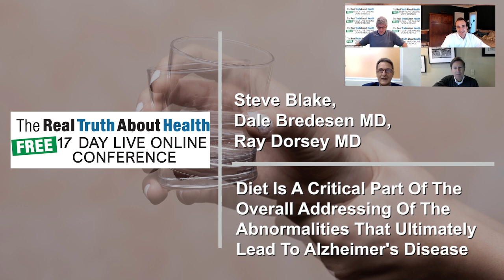Diet Is A Critical Part Of The Overall Addressing Of The Abnormalities That Ultimately Lead To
New 2022 - Diet Is A Critical Part Of The Overall Addressing Of The Abnormalities That Ultimately Lead To Alzheimer's Disease

Dr. Steve Blake is a doctor of science specializing in nutritional biochemistry.
He is Director of Nutritional Neuroscience at the Maui Memory Clinic. He is author of Nutrients for Memory, Fats and Oils Demystified, the McGraw-Hill college textbook Vitamins and Minerals Demystified, Stop Strokes Before they Start, Autism: A Spectrum of Improvement, Mastering Migraines: Prevention and Relief, Arthritis Relief, Parkinson’s Disease: Dietary Regulation of Dopamine, Healing Medicine, A Nutritional Approach to Alzheimer’s Disease, No More Heart Attacks, Mosby’s Alternative Remedies, and co-author of Mosby’s Drug Guide for Nurses, 4th edition. He and his wife Catherine live on an organic farm on Maui that is powered by the sun.

Dr. Dale Bredesen’s  is an author and internationally-recognized expert in the mechanisms of neurodegenerative diseases, and is a New York Times bestselling author for - The End of Alzheimer's: The First Program to Prevent and Reverse Cognitive Decline Dr. Dale Bredesen’s career has been guided by a simple idea: that Alzheimer’s as we know it is not just preventable, but reversible. Thanks to a dedicated pursuit of finding the science that makes this a reality, his idea has placed Dr. Bredesen at the vanguard of neurological research, and led to the discoveries that today underlie the ReCode Report.

Dr. Ray Dorsey, M.D. is a medical doctor and author of  Ending Parkinson's Disease: A Prescription for Action. Brain diseases are now the world's leading source of disability. The fastest growing of these is Parkinson's: the number of impacted patients has doubled to more than six million over the last twenty-five years and is projected to double again by 2040. Harmful pesticides that increase the risk of Parkinson's continue to proliferate, many people remain undiagnosed and untreated, research funding stagnates, and the most effective treatment is now a half century old. Dr. Ray Dorsey is David M. Levy Professor of Neurology and Director of the Center for Health + Technology at the University of Rochester Medical Center. Dr. Dorsey is helping investigate new treatments for movement disorders and improve the way care is delivered for individuals with Parkinson disease and other neurological disorders. Using simple web-based video conferencing, he and his colleagues are seeking to provide care to individuals with Parkinson and neurological diseases anywhere that they live.